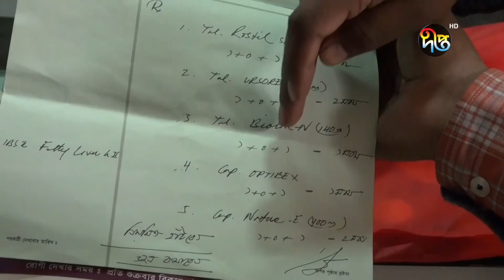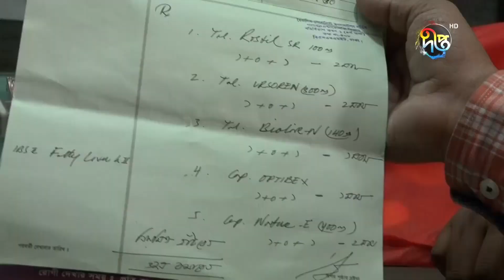ওষুধের দাম বেড়ে যাওয়ায় বিপাকে পড়েছে সাধারণ মানুষ || Medicine || Deepto News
ওষুধের দাম বেড়ে যাওয়ায় বিপাকে পড়েছে সাধারণ মানু

Address:
Deepto TV
7/A/GA Tejgaon Industrial Area,